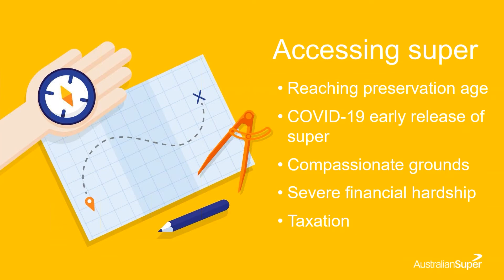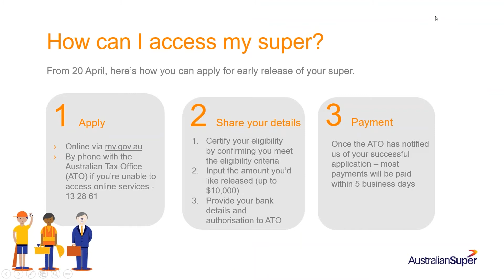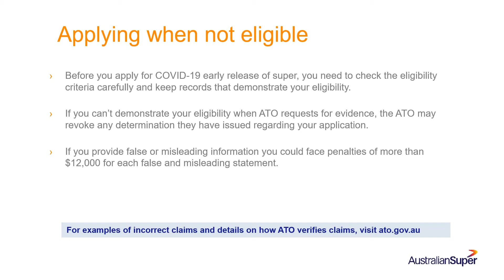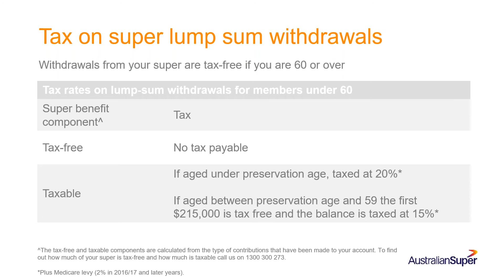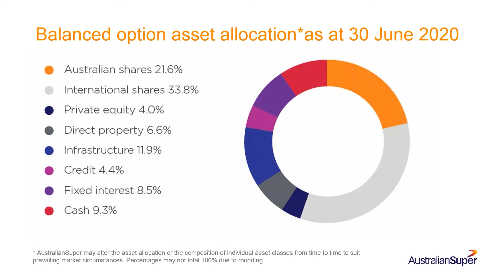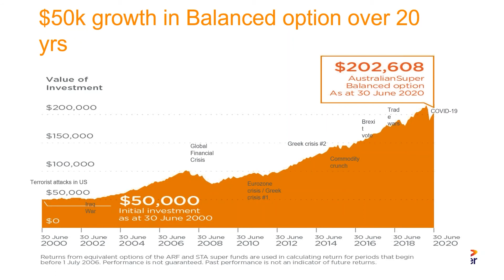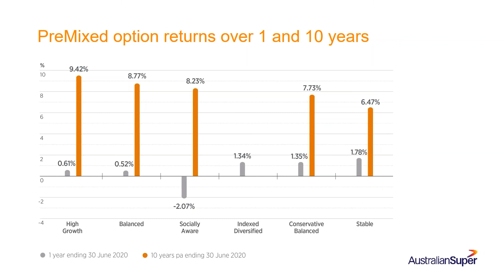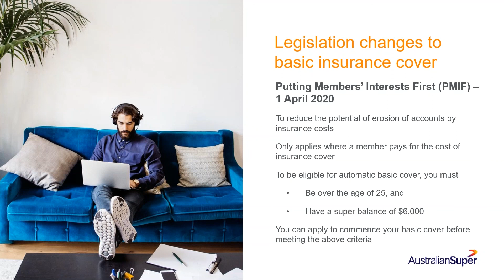National Skills Week 2020 - Superannuation Update - Australian Super